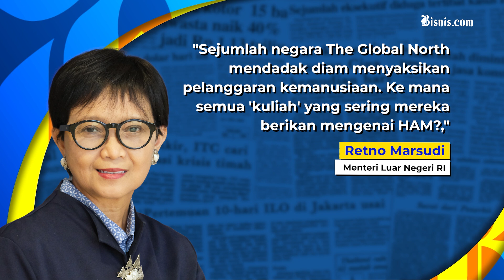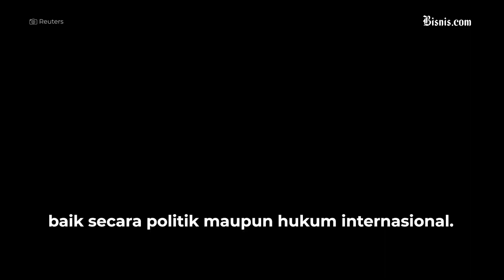Soal Genosida Gaza, Retno Marsudi : PBB dan “The Global North” Hanya Diam!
Menteri Luar Negeri (Menlu) RI Retno Marsudi mengkritik Dewan Keamanan (DK) PBB yang tidak mampu menghentikan genosida yang berlangsung di Gaza.